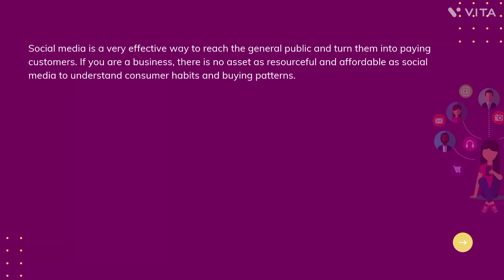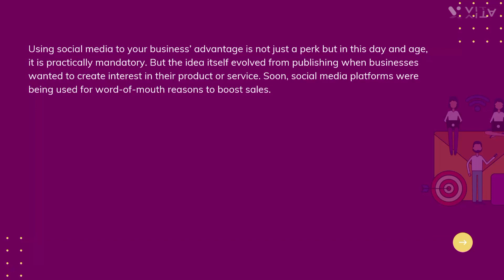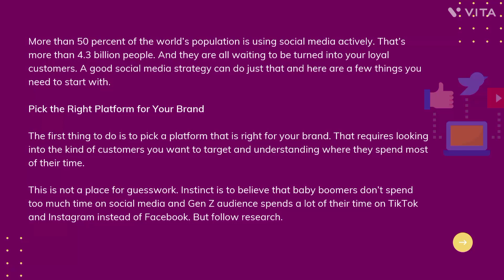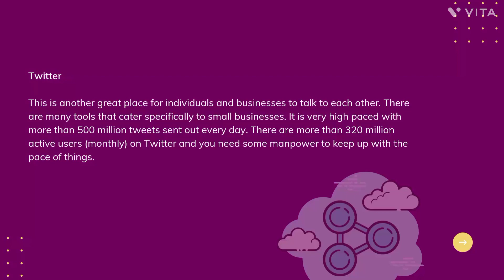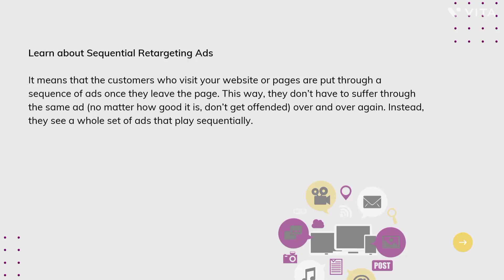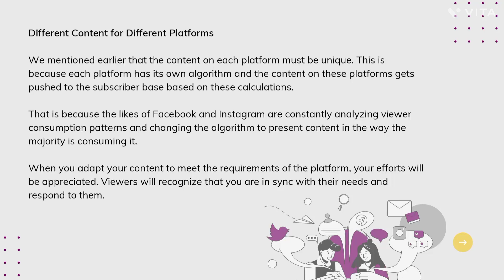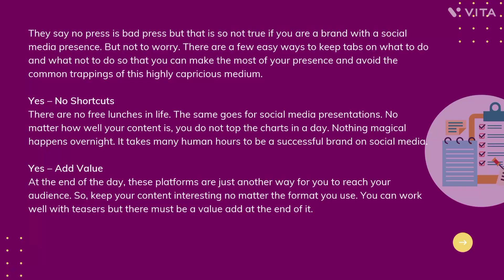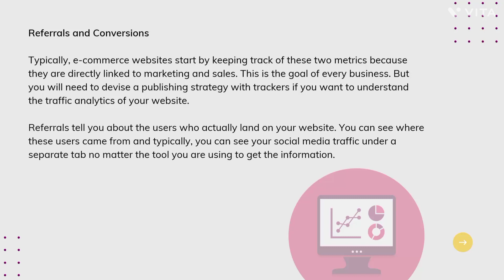“SEO Marketing School MRR” 100% Free Full Course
“SEO Marketing School MRR” will teach you the proper steps to build your online business and you will become a millionaire overnight.